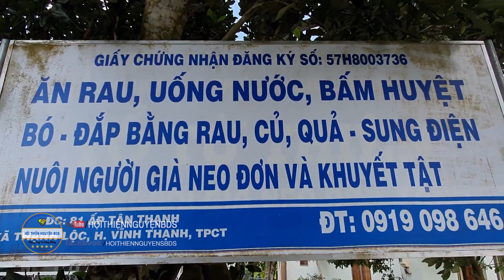Trao tặng lọc nước về khu dưỡng lão. thăm cụ bà 93t [ BDS ]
Trao tặng cục lọc về khu dưỡng lão. Nhà tài trợ là chị Kim Dung và vợ Út Bảo 1 Cục Lọc Nước...
Chung tay cùng chia sẽ vì cộng đồng các dân tộc anh em!... Nhiều gia đình và cá nhân còn khó khăn, chạy từng bữa ăn, thuốc thang không có, Rất mong quý ân nhân nhiệt tình giúp đở. Chân thành cảm ơn!

!!! Chung Tay Vì Người Nghèo !!! @HộiThiệnNguyệnBDS
FB.com/hoithiennguyensbds
SĐT: 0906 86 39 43 Apple Sang